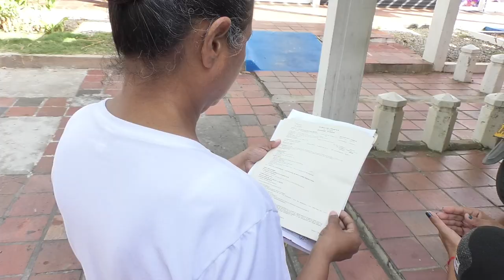CONDUCTOR DEL SIVA NO MURIÓ EN ACCIDENTE DE TRÁNSITO